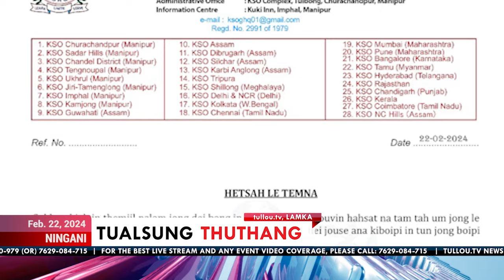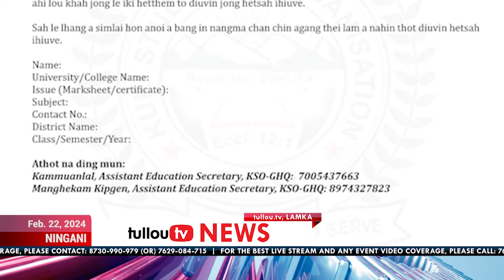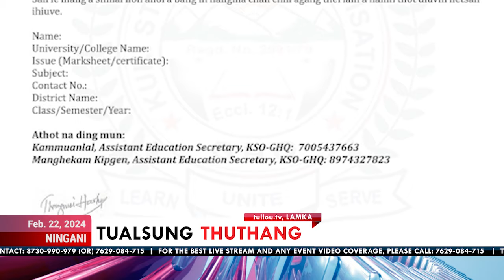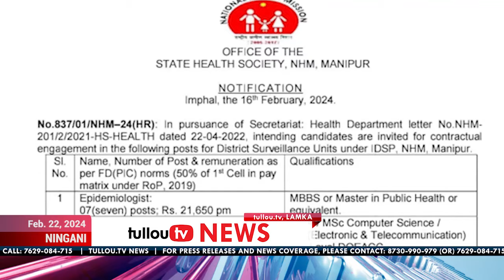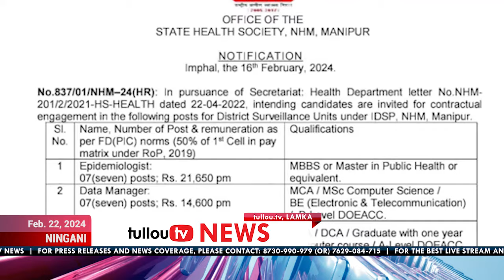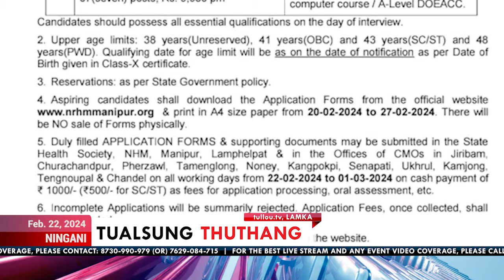tullou.tv news | february 22, 2024